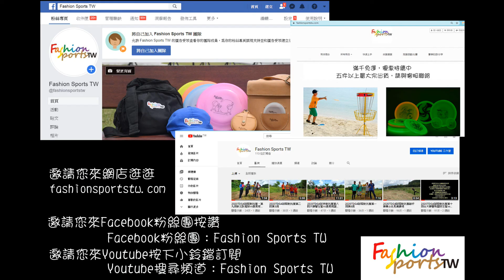2020Taiwan Disc Golf TDGA Aug. Tournament MPO Final12 飛盤高爾夫八月台中橫山雙日賽專業公開組*陳傑Jacky Chen*羅佳仕*蕭得軒*李嘉彬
2020 TDGA八月飛盤高爾夫例行賽，台中橫山雙日賽之專業公開組Final 12
賽況激烈，位居前兩名的選手陳傑JackyChen與羅佳仕Lo在第一回均為72杆、第二回大雷雨沒收比賽、第三回均為75杆，總杆數147，勝負在第四回Final 12即將見真章~
而緊追在後的幾位選手，盤數也非常的接近,蕭得軒154杆、李嘉彬155杆、黃子偉155杆、唐健彰156杆，差距也很小，一邊與同組競爭外，又怕後面的人追上來.
一來一往的相互領先與落後，真的是未完成比賽前，無法斷定誰能獲勝阿?!
歡迎您來與飛盤同樂~